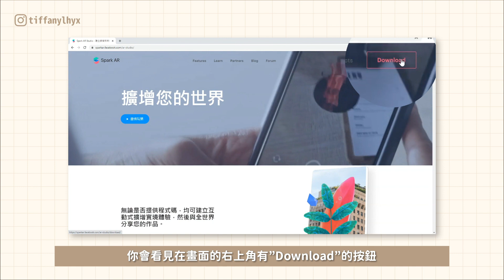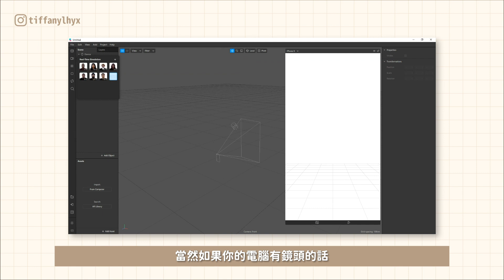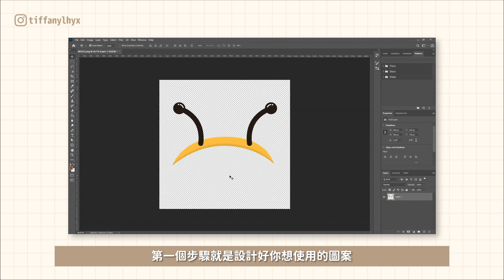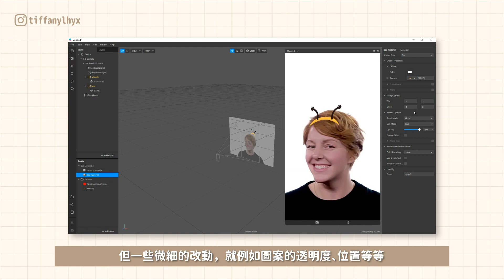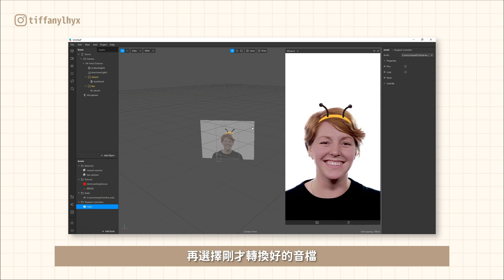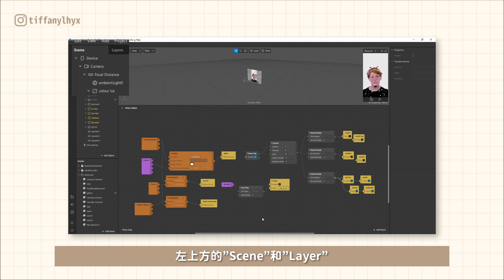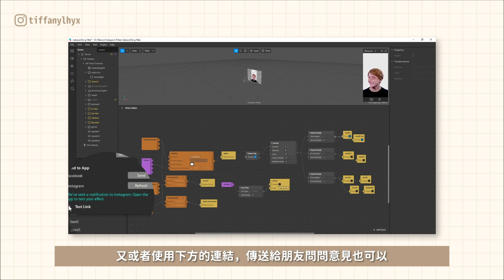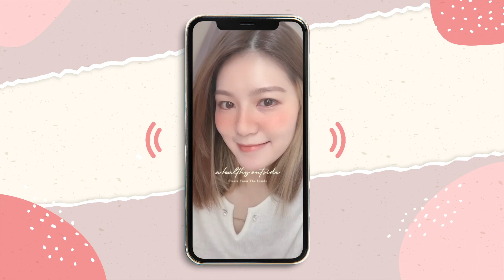【網店攻略】如何自製IG濾鏡♡ | 教你超簡單加美肌/頭飾/音樂🎵 利用IG Filter增加曝光？💥 | Spark AR 教學 | 品牌網店必學 | Tiffany Lhy 李珝溰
想要看更多關於網店的超強營銷攻略嗎？
下面是我們濾鏡的連結~歡迎使用喔!!~